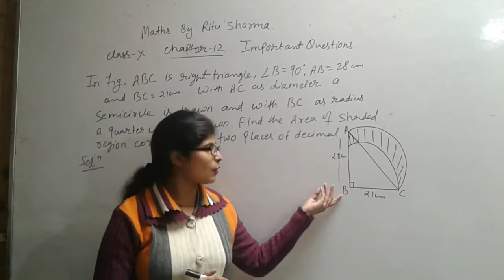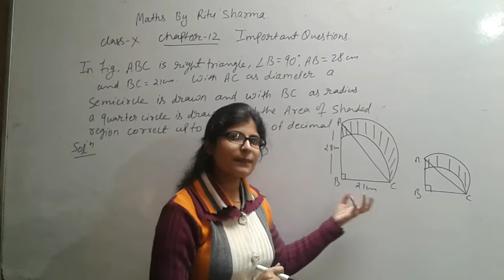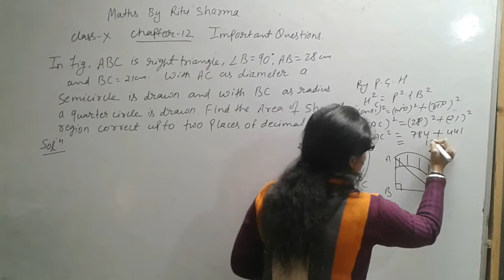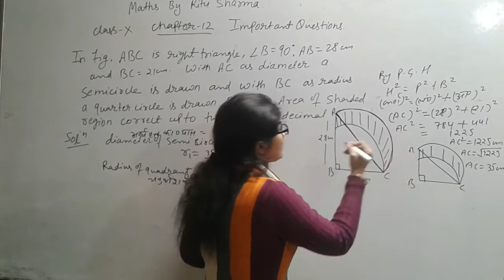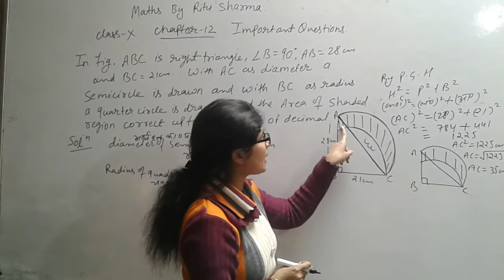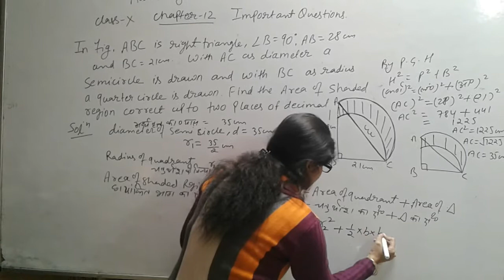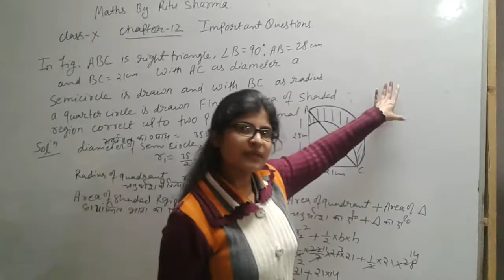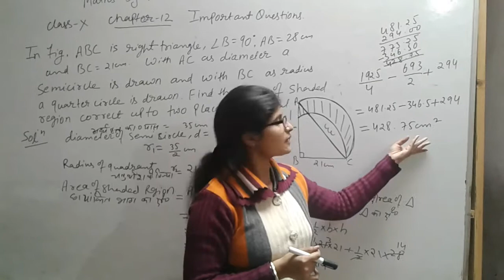Very Important Question 》By Ritu Sharma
In figure ABC is a right triangle angle B=90° AB=28cm and BC=21cm With AC as a diameter a semicircle is drawn and BC as radius a quarter circle is drawn find the area of shaded region.
आकृति में ABC एक समकोण त्रिभुज है जिसमें कोण B=90° AB=28cm तथा BC=21cm ह। AC को व्यास मानकर एक अर्धवृत्त तथा BC को व्यास मानकर एक चौथाई वृत्त खींचा गया है । छायांकित भाग का क्षेत्रफल ज्ञात कीजिए ।

Areas Related to Circles class 10 Maths complete Chapter वृत्तों से संबंधित क्षेत्रफल Chapter 12 Class 10 maths NCERT
Class 10th maths question paper,
Class 10th maths preparation,
Class 10th maths question paper  solve,
Maths by Ritu sharma,

Previous year questions class 10 Maths, Important questions
In this class we have revised chapter 12 Class 10 Maths NCERT. This will help students to revise quickly the important question related to this chapter.
we will discuss some important questions from previous year question papers also from Supporting Material provide by Delhi Govt.
The link of Supporting Materials is given below 👇

Supporting Material for class 9-12 👆